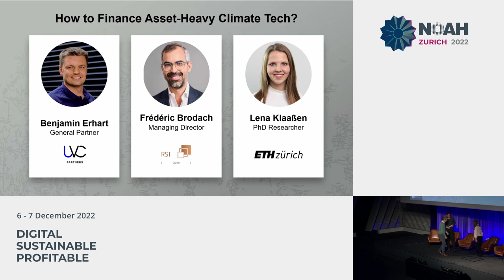How to Finance Asset-Heavy Climate Tech? - NOAH22 Zurich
NOAH Category: Investors
Fireside Chat with Benjamin Erhart, UVC Partners - Frédéric Brodach, RSI Capital and Lena Klaaßen, ETH Zurich at the NOAH Conference Zurich 2022, 6-7 December, The Circle.